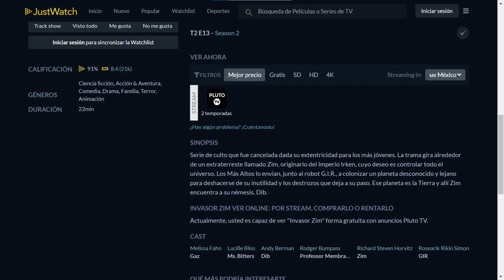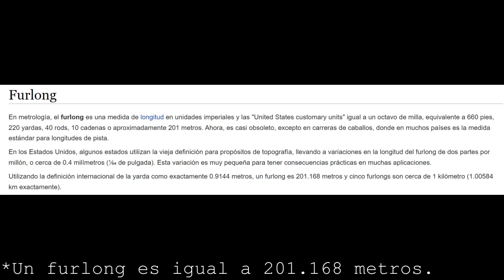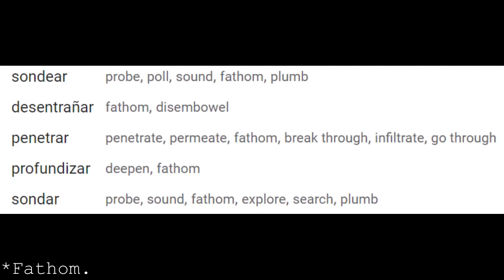Cotorreando en corto Invader ZIM: Enter the Florpus (2019)